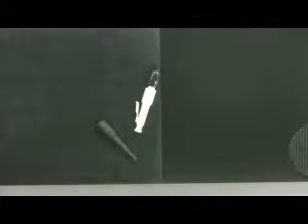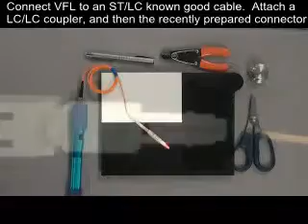C-Tech Introduction to Network Cabling: Fiber Optic-Based Systems - Activity 6.3